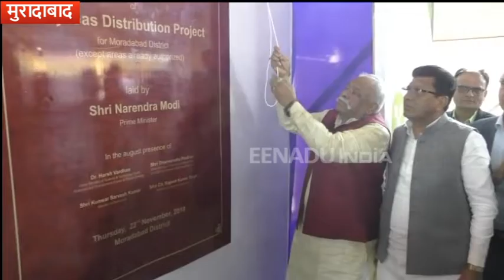मुरादाबाद के लोगों को सस्ते में मिलेगी गैस, जानें क्यों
मुरादाबाद : लोगों को सस्ती दर पर पीएनजी गैस उपलब्ध कराने के लिये जिले के कांठ में टोरेंट गैस प्राइवेट लिमिटेड की तरफ से सिटी गैस वितरण परियोजना शुरुआत की गयी. इस योजना की शुरुवात प्रधानमंत्री ने दिल्ली विज्ञान भवन से किया. इस परियोजना के तहत कांठ, अगवानपुर क्षेत्र में काफी तेजी से गैस पाइप लाइन बिछाया जाएगा.